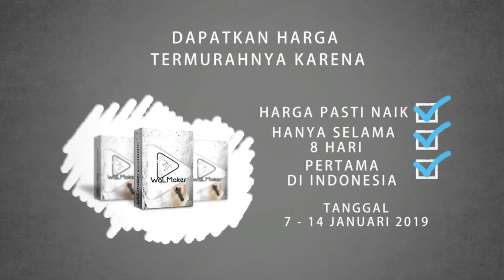COMING SOON WALMAKER